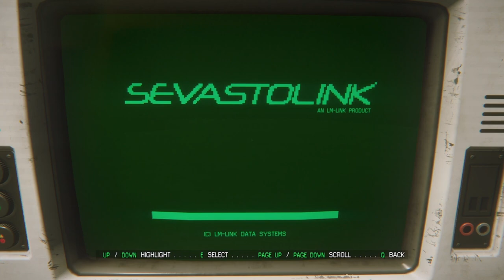alien isolation nightmare mode part 2 | No Commentary Walkthrough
alien isolation nightmare mode part 2 without commentary
alien isolation nightmare mode the hardest difficulty
Turn of the lights and enjoy the true fear in the alien isolation nightmare mode part 2